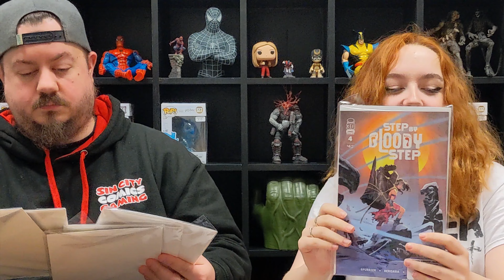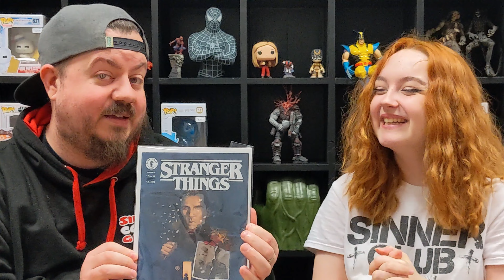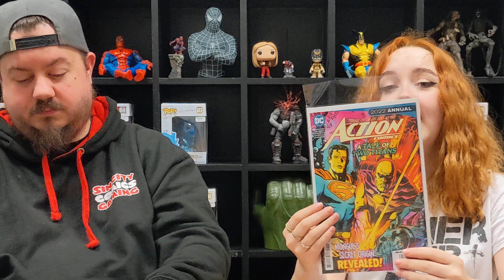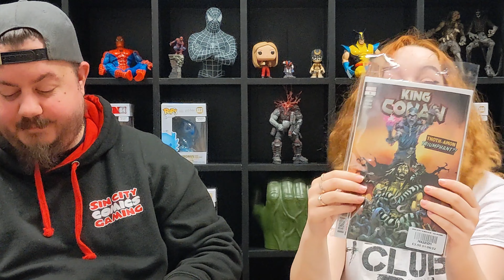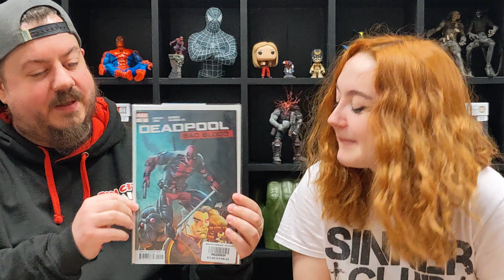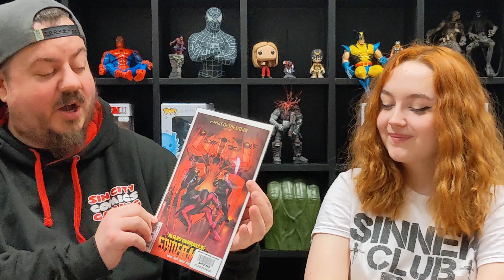The team is back together - It's time for New Comic Book Day!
Its new comic book day and there are some amazing comics out this week! The Final part of Step by Bloody Step, Miles starts a new store arc in Spider-man, the end of the shadow wars and beginning of the Dark Crisis.

All products shown and loads more are available on our website and in store.

Please check to see if you have a local comic book store in your area and support them! If you have not got a local store, please feel free to order from us and we will get it shipped out to you!